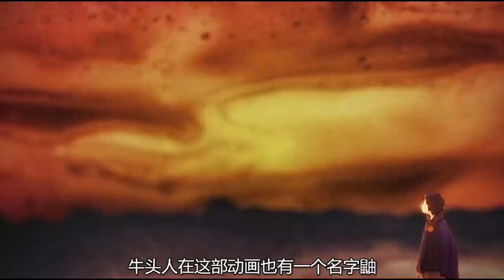日本荒诞的黑暗动画，揭开了人类最后的遮羞布，这才是真实的生活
日本荒诞的黑暗动画，揭开了人类最后的遮羞布，这才是真实的生活。强烈推荐观看原片。